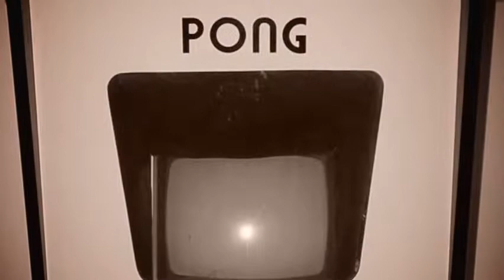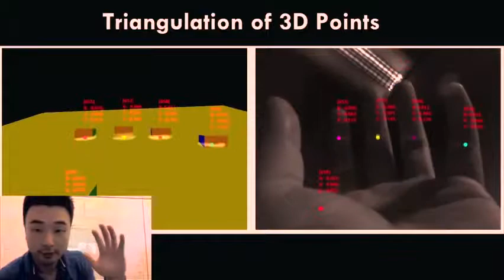Video Games: The Movie Official Trailer (2014) - Al Alcorn, Peter Armstrong, Sean Astin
Video Games: The Movie (2014)
Stars: Al Alcorn, Peter Armstrong, Sean Astin
105 min  -  Documentary | Action | History  -  15 July 2014 (USA)
Director: Jeremy Snead
Writer: Jeremy Snead

Video Games: The Movie, a feature length documentary, aims to educate & entertain audiences about how video games are made, marketed, and consumed by looking back at gaming history and culture through the eyes of game developers, publishers, and consumers. The film is not just another film about the games industry, but attempts something much more ambitious; the question of what it means to be a 'gamer', a game maker, and where games are headed. Storytelling and the art of the video game medium are also explored in this first of it's kind film about the video game industry & the global culture it has created.